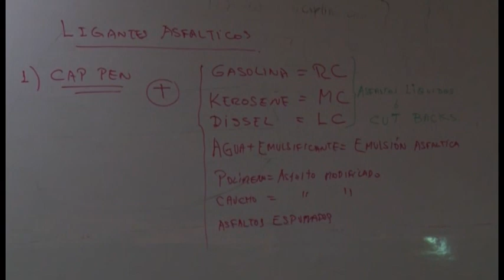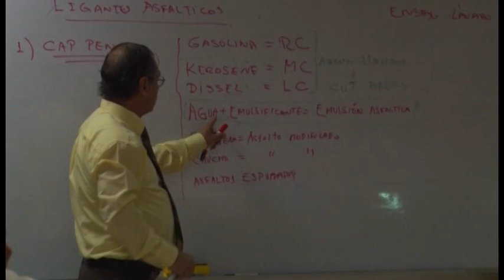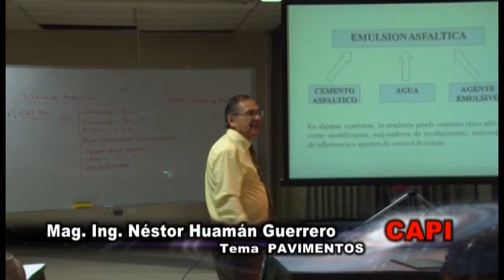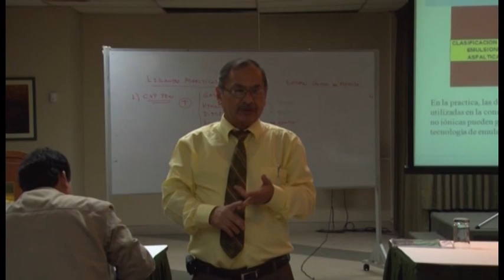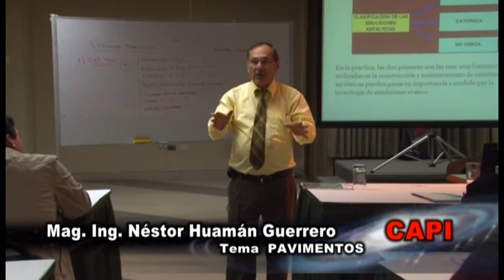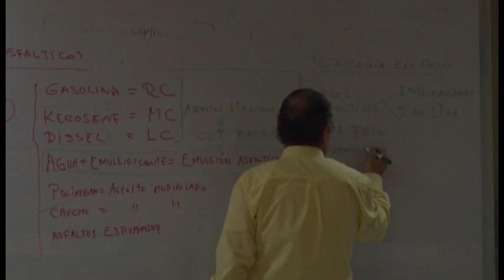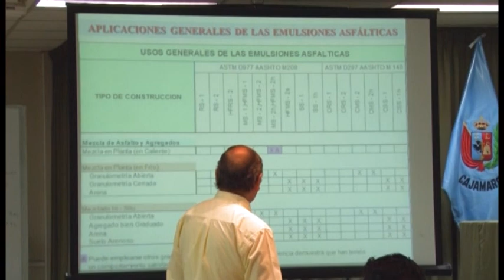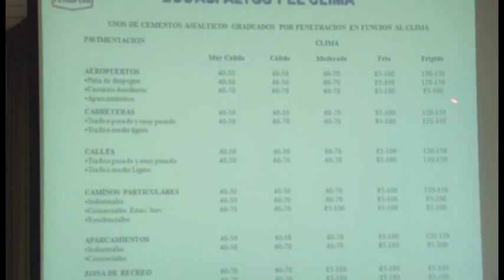Residencia y Supervision de Pavimentos video 6de6